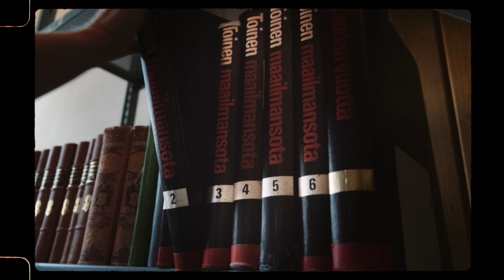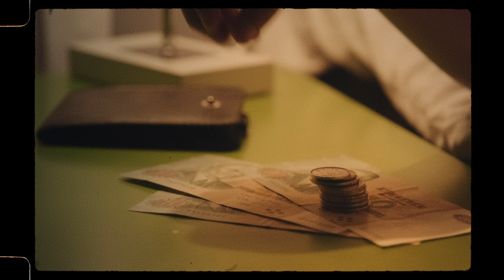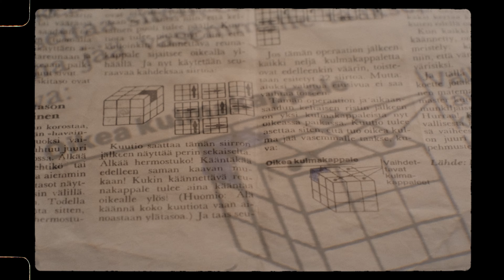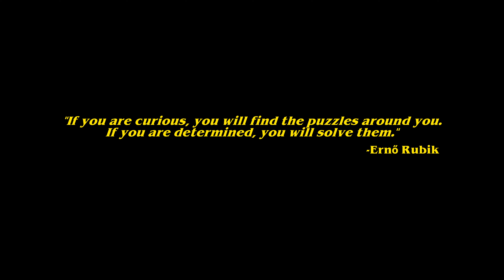RUBIK | Fuji X-T4 | Short film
A short film shot on Fujifilm X-T4,
telling a true story from the early 1980s.

Gear:
Fujifilm X-T4
Fujinon XF 16-55mm f/2.8

Archive material:
Licensed from YLE Arkistomyynti.

Post-production:
DaVinci Resolve 17
Filmconvert Nitrate, Super 16mm emulation